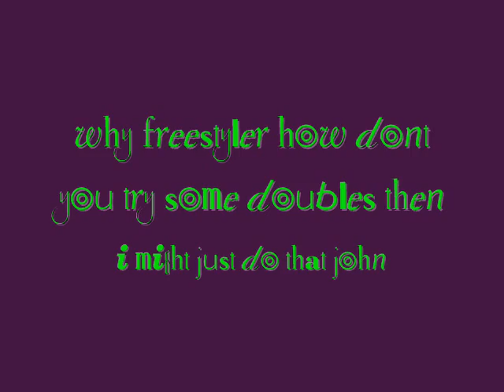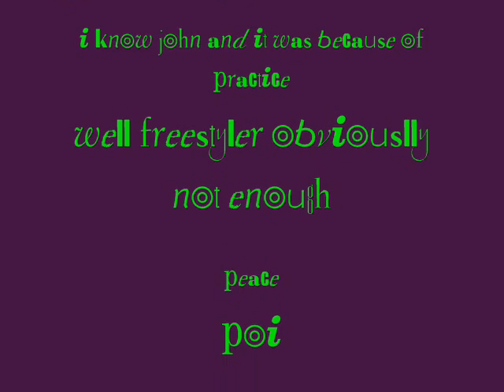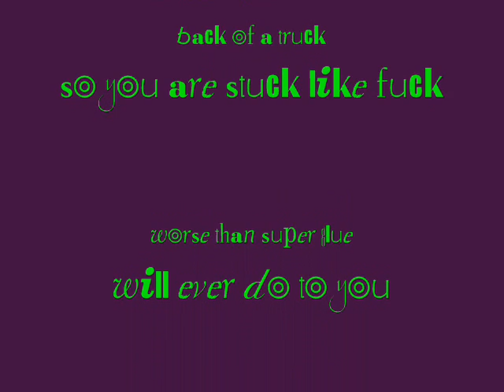it only happens when you are eating part 1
a conversation i had with myself interpreted through nunchaku in three parts